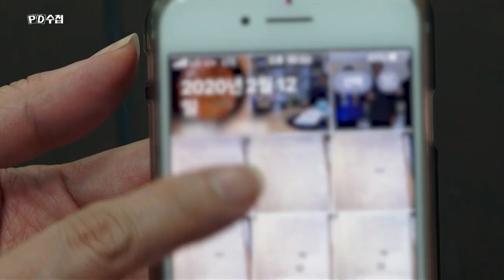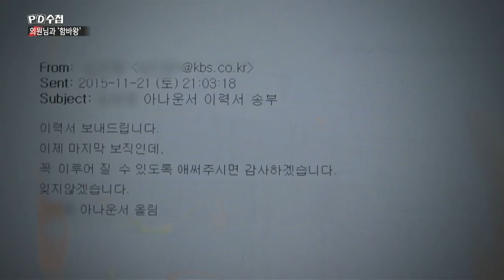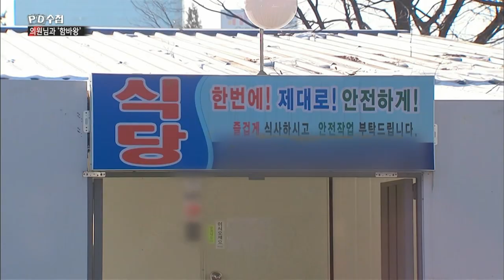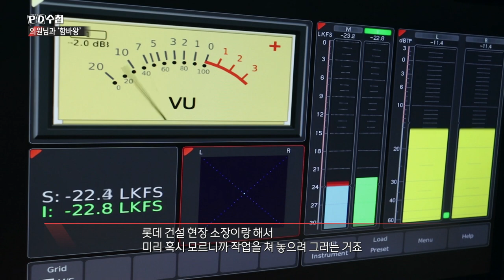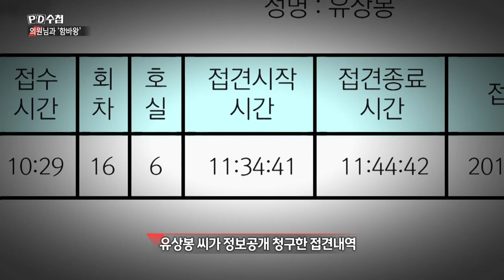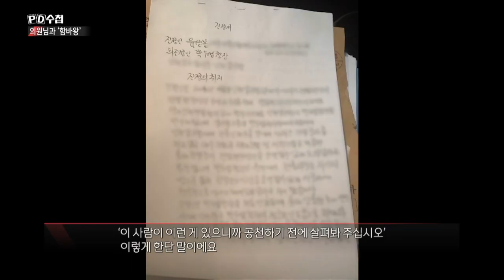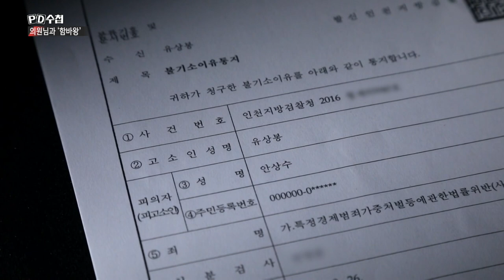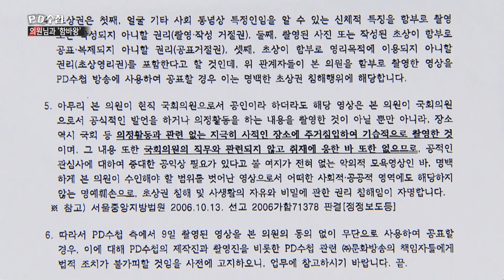[Full] 의원님과 '함바왕'_MBC 2020년 8월 18일 방송